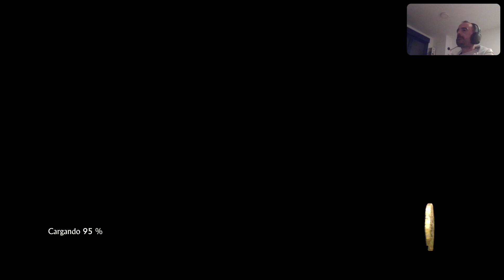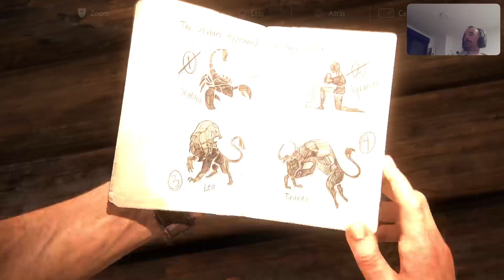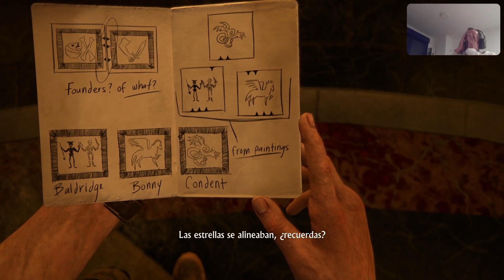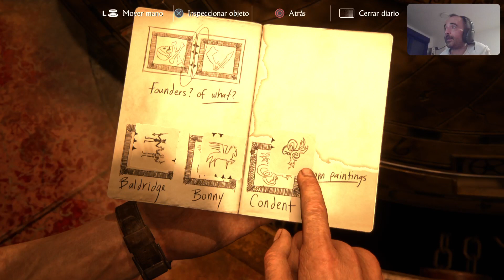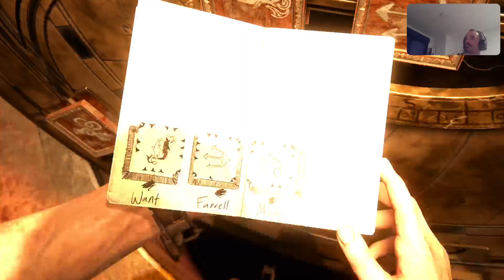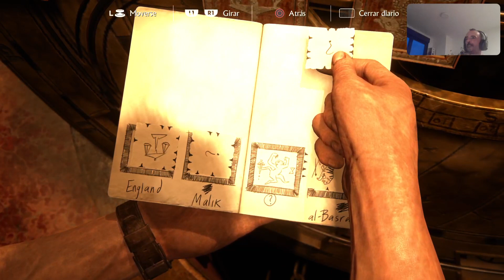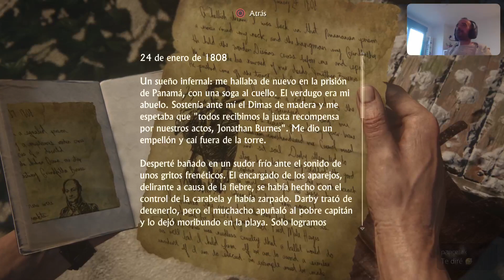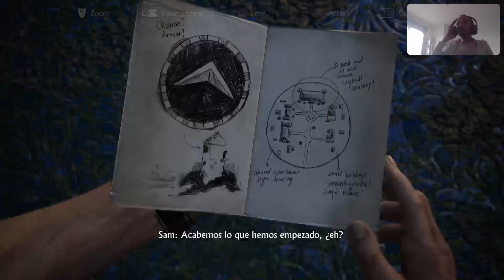Uncharted, El desenlace del ladrón